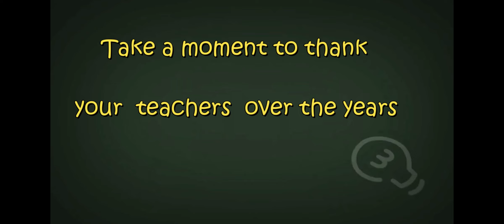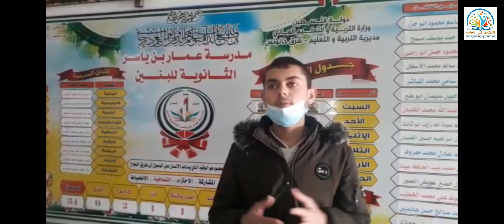Palestinian Teacher's Day- يوم المعلم الفلسطيني